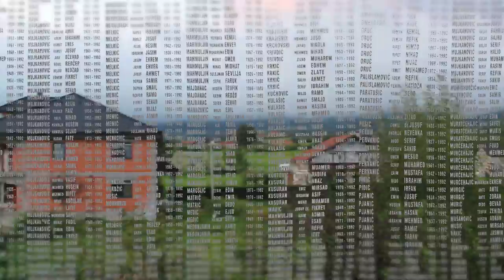White Balloon movie preview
Movie preview for "White Balloon" which chronicles the life of Nihad Ademi.
Nihad returns home to Bosnia and Herzegovina to reconstruct a dark chapter of his hazy past when he was a prisoner of war in the terrifying concentration camp Omarska.
A story of hope and redemption.